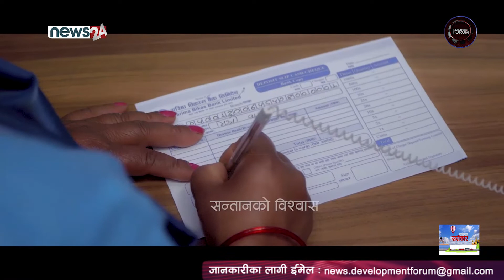पर्यटन पुर्वाधार निर्माण गर्दैगर्दा "आर्किटेक्टचरल"दृष्टि नपुगेकै हो त? सम्मेलन केन्द्रित विशेष बहस